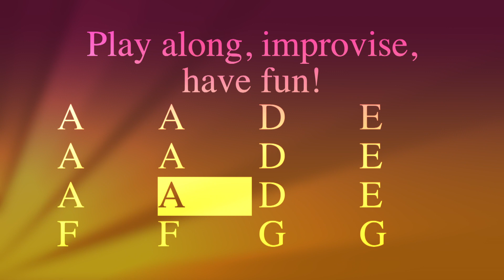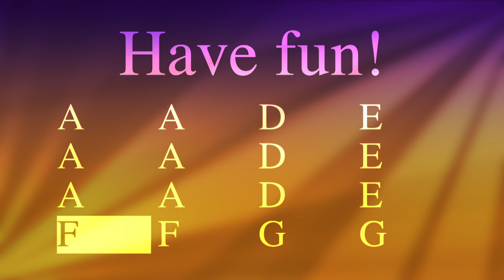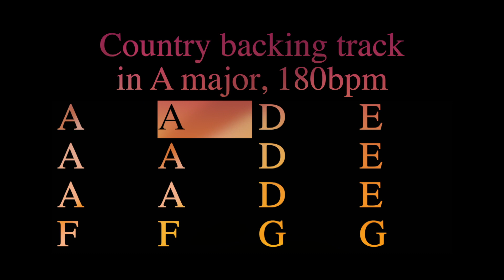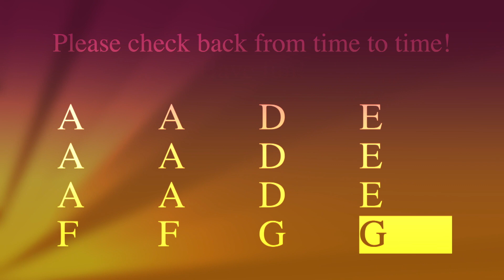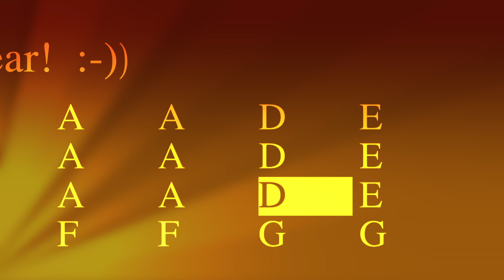Country Rock, uptempo country backing track in A major, 180bpm. Play along & have fun!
Country Rock in A Major (5276) is a versatile backing track for guitar (or any soloist!), tempo = 180bpm. Practice your 1, 4, 5, and b6 and b7 chords of A major! Play along, improvise, develop your own musical ideas! Have fun!
A major = tonic = I = 1
D major = subdominant = IV = 4
E major = dominant = V = 5
F major = bVI (the 6 of the A major scale is F#)
G major = bVII (the 7th step of the A major scale is G#)
I'm interested in more people playing or practicing along with my backing tracks or making up new melodies for my tracks. That's why I'm happy if you want to make new music from my tracks. The only thing I ask is that you credit “@reinholdtracks”, i.e. “ as the source of the backing track. I wish you a lot of fun and much success with your new songs that you create based on my tracks. And of course I really want to hear these new songs and would be happy about a link!